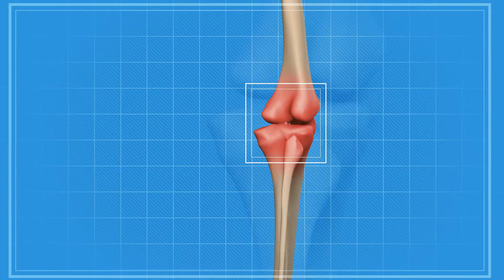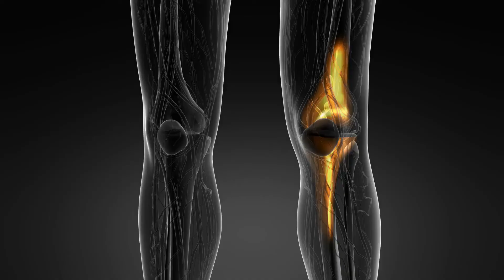Qué es el hipotiroidismo congénito